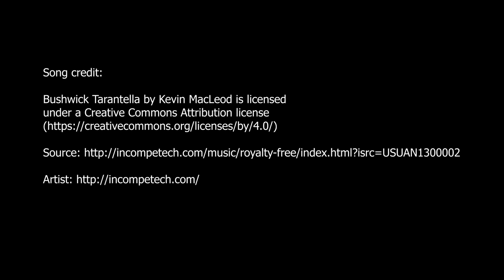Nu-Comfort Ostomy Belt: REVIEW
Here's a video review on Nu-Hope's take on an ostomy accessory belt. Offering full support, this is like an accessory belt 2.0!